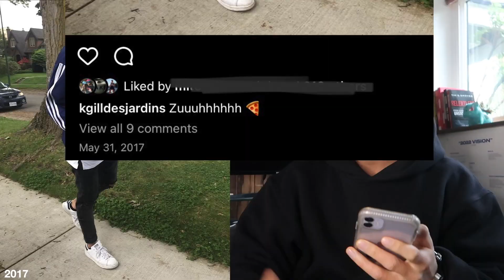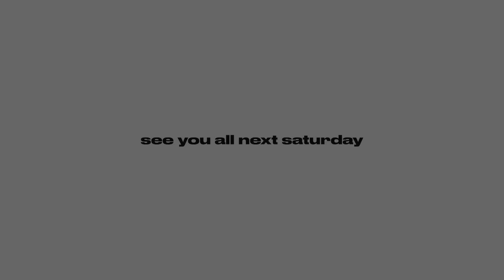my style evolution *reacting to my old fits*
Roasting old outfits and going over my style evolution from 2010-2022.

Edits by the homie @tyrellcastro_